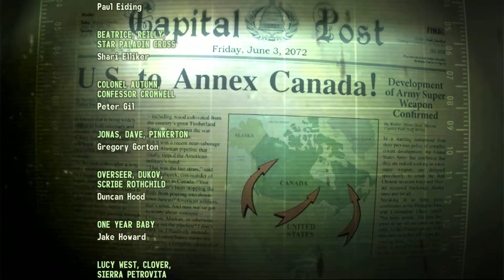Fallout 3 (Credits) (Windows)